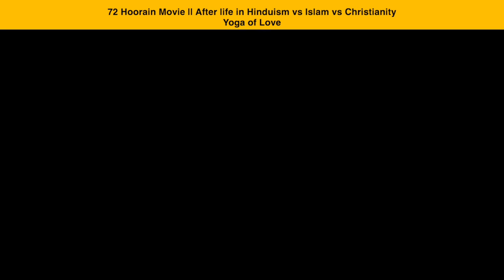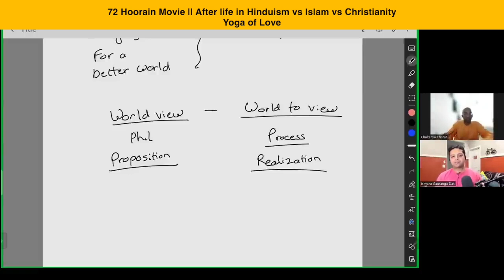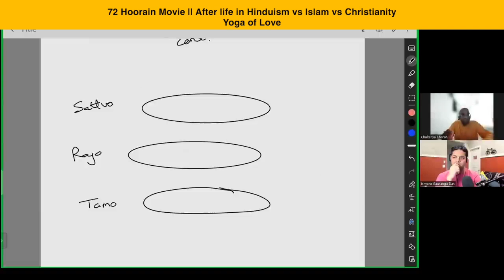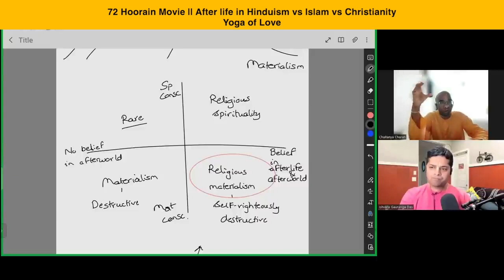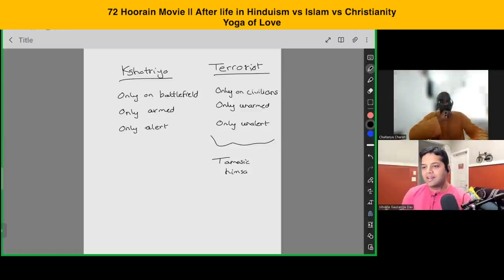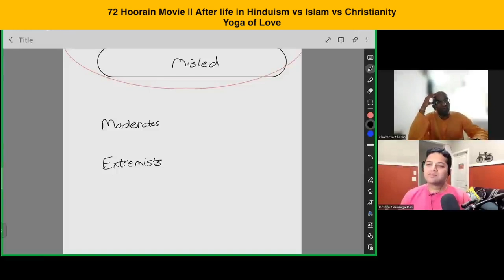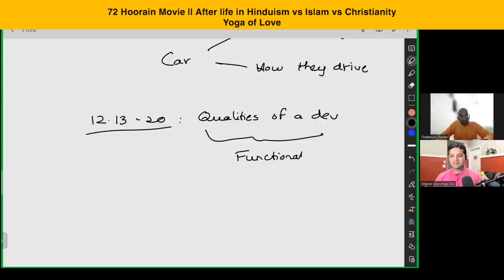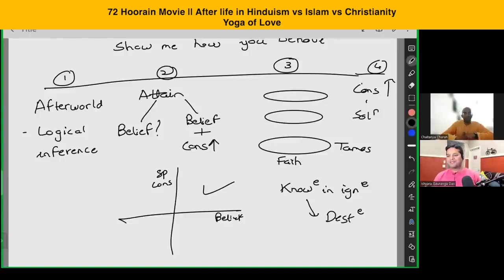72 Hoorain movie QA Hindi on Ishvara Gauranga P's podcast